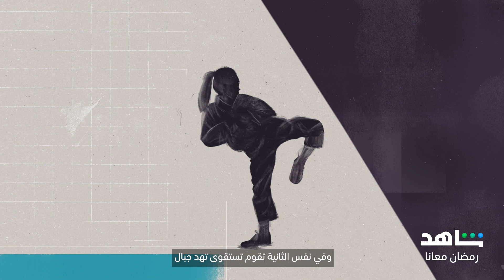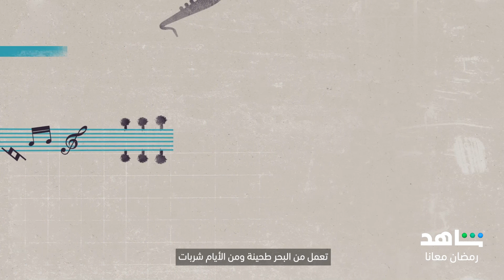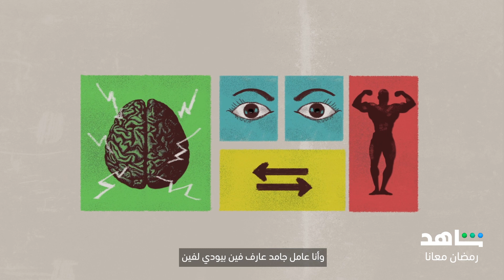أغنية " جامدة " من مسلسل كامل العدد - غناء مصطفى حجاج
كلمات : منه القيعي
ألحان : إيهاب عبد الواحد
توزيع : توما
مكس وماستر وتسجيل : هاني محروس